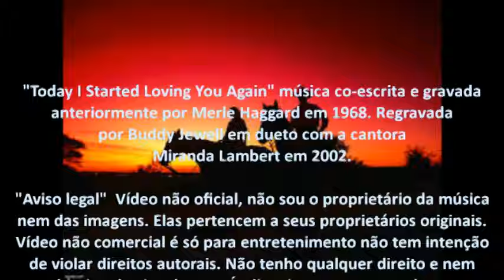Buddy Jewell & Miranda Lambert - Today I Started Loving You Again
“Today I Started Loving You Again” música co-escrita  e  gravada anteriormente por Merle Haggard em 1968. Regravada Por Buddy Jewell em dueto com a colega concorrente de Nashville Star Miranda Lambert em 2002,
num  lançamento independente da Jewell, One in a Row.
Fonte: Wikipedia.org